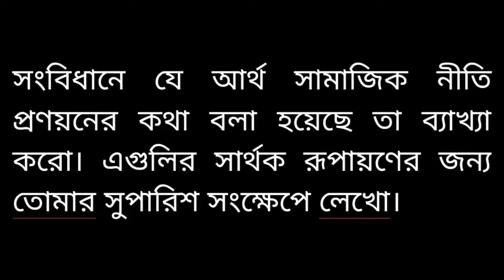সংবিধানে যে আর্থ সামাজিক নীতি প্রণয়ন ব্যাখ্যা করাে। এগুলির সার্থক রূপায়ণের জন্য তােমার সুপারিশ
সংবিধানে যে আর্থ সামাজিক নীতি প্রণয়নের কথা বলা হয়েছে তা ব্যাখ্যা করাে। এগুলির সার্থক রূপায়ণের জন্য তােমার সুপারিশ সংক্ষেপে লেখাে।